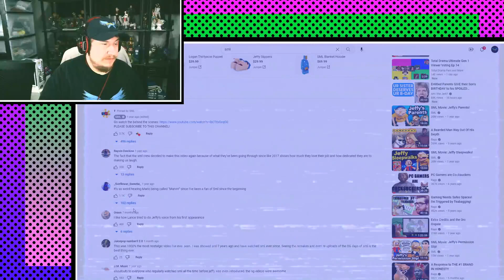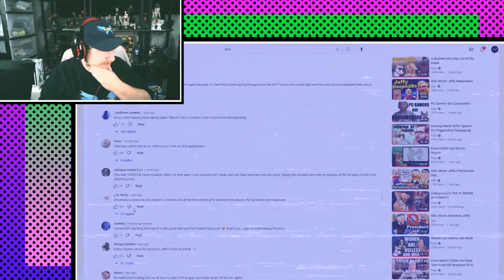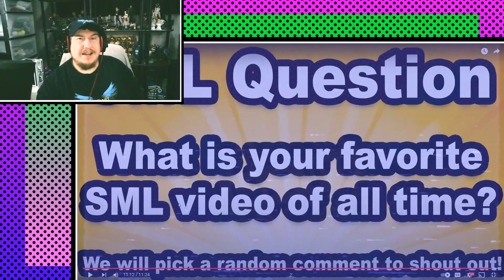Why is the Jeffy Movie Funny? Reaction Time: SML | Novakast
In this video, Rob reacts to SML

younger audiences. Also, in some content we are critical of the video games, books, music, videos and other creators on the platform. While we are a group-owned channel, our opinions expressed are solely our own and may not always reflect the opinions of those associated with this channel. We at Novakast DO NOT CONDONE any and all harassment (e.g., cyberbullying, doxing, swatting) towards any of the people that we may be critical towards.]

    - Rob:
        •@Rob_NovakastYT [Twitter]
        •@Novakast [TikTok]
    - MJ:
        •Professor_MJ [Twitch]
        •@ProfessorMJ_ [Twitter]
    - Magi:
        •DeadByDream's [YouTube]
        •Magikarpgosplash [Twitch]
        •@MagikarpgoSP [Twitter]
    - Aden:
        •Phayn [YouTube]
        •PhaynIngmar [Twitch]
        •@PhaynIngmar [Twitter]
    - Sage:
        •Sage_The_Plant_Boi [Twitch]
        •@DeathTheSage [Twitter]
    - Ronnie:
        •Casino Cell01 [YouTube]
        •CasinoCell001 [Twitch]
        •@CCell01 [Twitter]